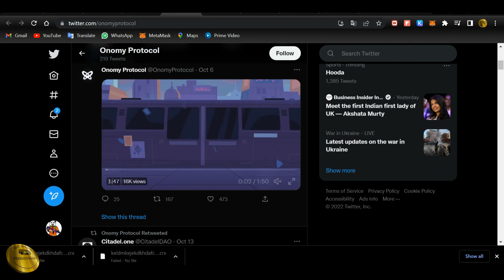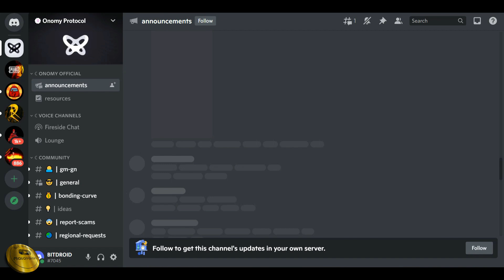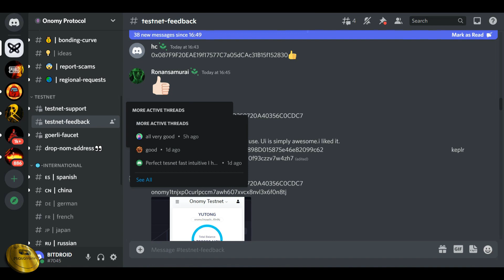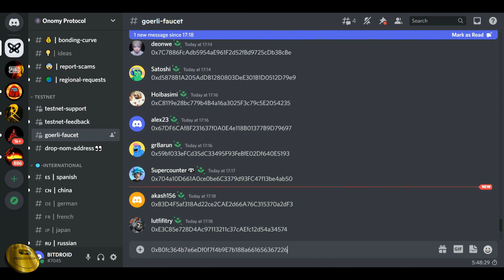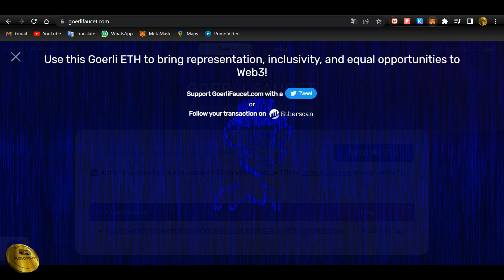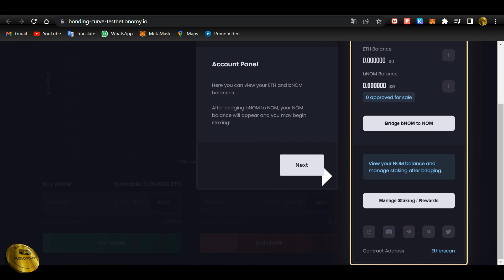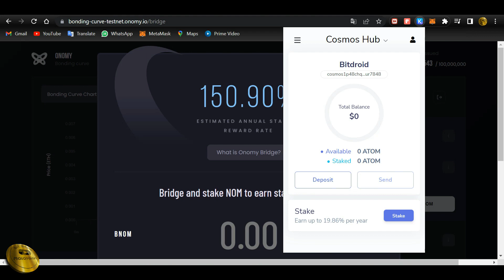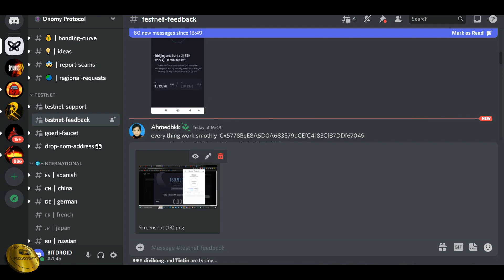Get Free $1000+ Testnet Airdrop For All🔥 Onomy Protocol $1000+ Free Testnet Airdrop💥 Malayalam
👉 Don't Forget To Enter This Code : PHL96115787

Good Results Come From Those Who Act When They Need To💪

Our Strategy Is Exceptional And We Are Continue To Improve It Every Day🔥

✅Daily VIP Members Recieve 2-6 Signals (Futures)
✅The signals are short and medium term (Swing trade and intraday trading)
✅Specified entry, take profit and stop loss objectives
✅Tips and tutorial for beginner traders
✅Support for all VIP members
✅Average Montly Profit of upto 500% - 800%

Our Transparent Work Is A Great Way You To Save Your Time In Analysis And Multiply Your Capital

To Join In VIP 👉 @Bit_Droid

                      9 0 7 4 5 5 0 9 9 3